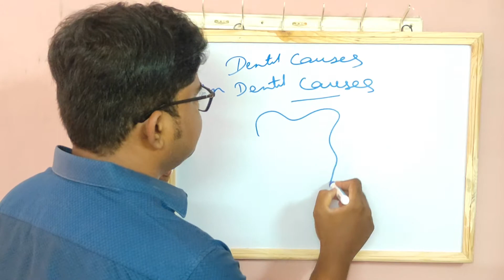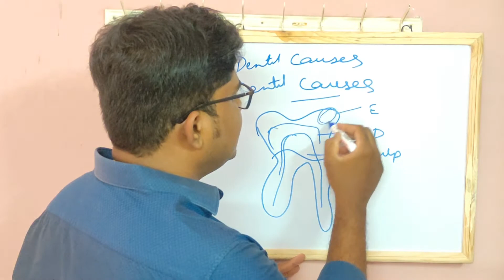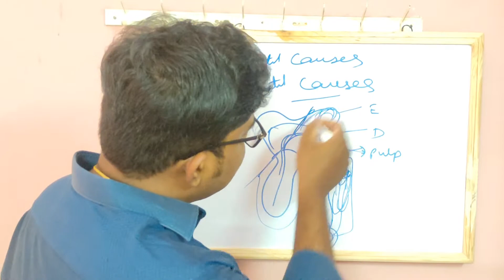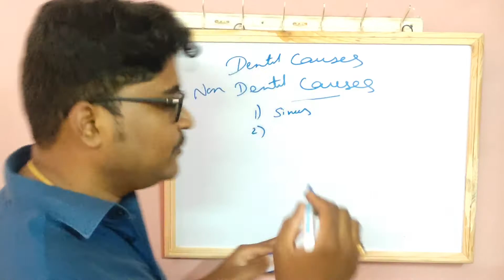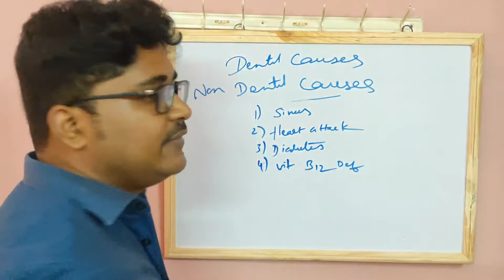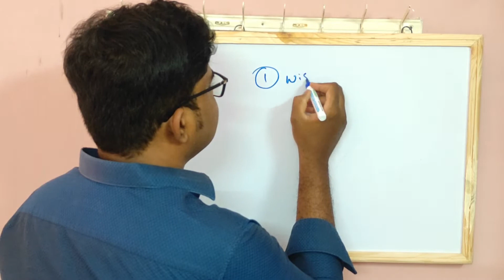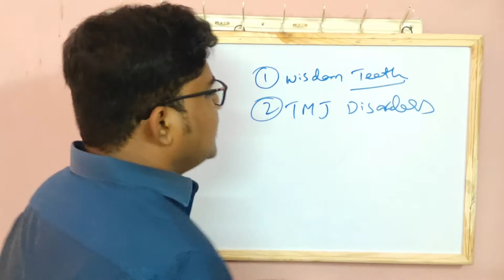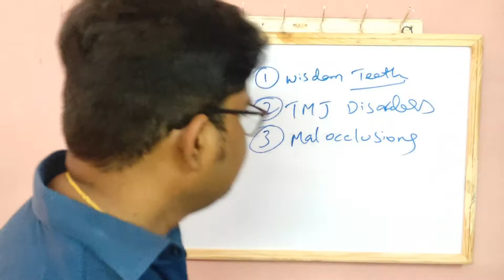What are the causes of Tooth pain || Causes Of Teeth Pain || పంటి నొప్పి రావటానికి గల కారణాలు || VDD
Hi Friends ,
This video is about the major causes of teeth pain#

Various dental and non dental causes which causes tooth pain ##

Dr. P.V.NARASIMHA RAO
M.D.S.